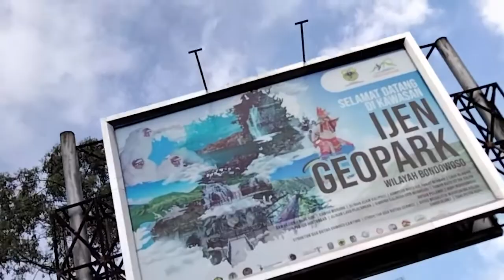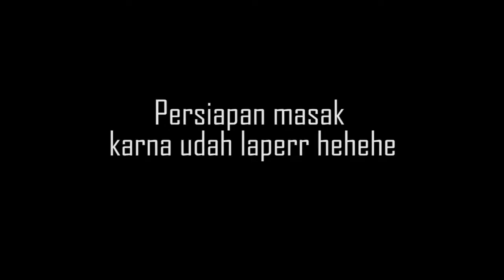CAMPING di PALTUDING KAWAH IJEN lewat Jalur LICIN saat PPKM - LUAR BIASA !!!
Perjalanan menuju Paltuding Kawah Ijen saat PPKM dari daerah Muncar melewati jalur Licin... LUAR BIASA